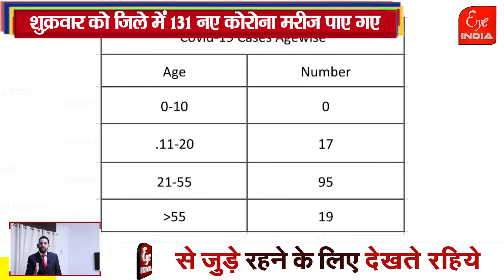covid update: एडीएम पॉजिटिव, जानिए आज मिले कितने मरीज..